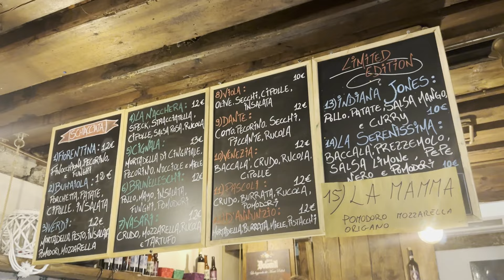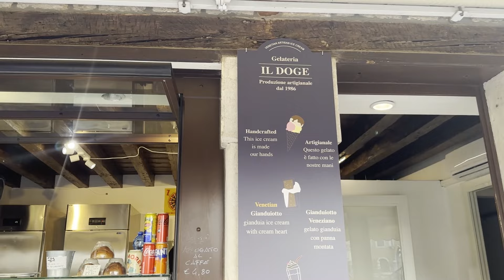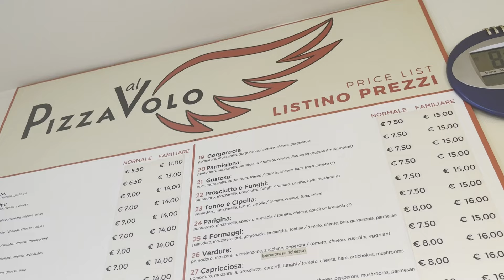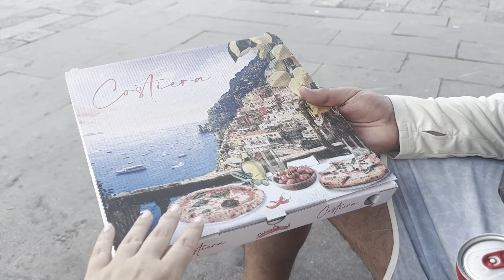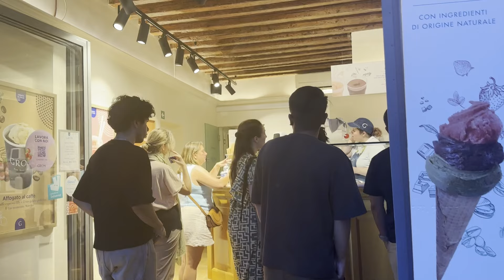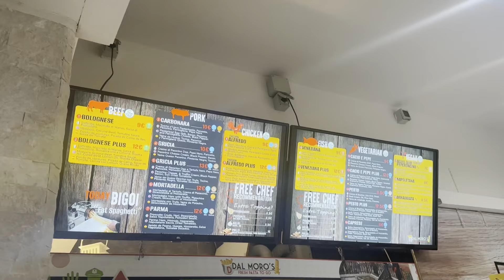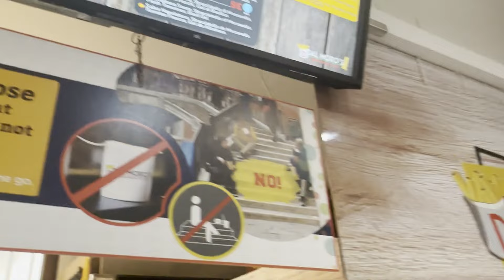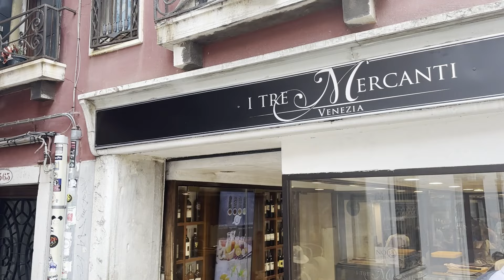Italian Street Food 🇮🇹 World’s Most Famous Food in Venice Italy!!!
VENICE, ITALY - We're going on an Italian food tour through Venice, Italy. Authentic street food that's iconic to Venice, from pasta, to pizza, to gelato and tiramisu. Let's explore the most legendary food places in Venice!

🇮🇹📍Locations
1. L' Bacaro de' Bischeri - Ruga dei Oresi, 57, 30125 Venezia VE, Italia
A delicious sandwich (supersized) plus a drink at under €13

2. Gelateria il Doge - Campo S Margherita 3058/A dorsoduro Campiello S. TOMA, 16 S. Polo, 2815, 30123 Venezia VE, Italia
Creamy gelato with lots of flavors to choose from. Very flavorful!

3. Pizza al Volo - Sestiere Dorsoduro, 2944, 30123 Venezia VE, Italia
Affordable pizza to share. Many bundles at very affordable prices!

4. Grom - Cannaregio 3844, 30121 Venice Italy
Best gelato in Venice! Creamy and flavorful!

5. Dal Moro's - Calle de la Casseleria, 5324, 30122 Venezia VE, Italia
Best pasta in Venice! The line and wait are worth it! Many menu options and everything is made fresh!

6. I Tre Mercanti - Calle al Ponte de la Guerra, 5364, 30122 Venezia VE, Italia
Best tiramisu in Venice! Just go with time as it sells out but there are tons of other dessert options to choose from.